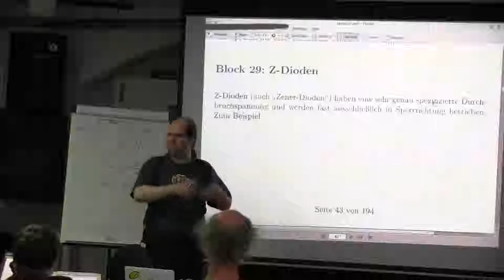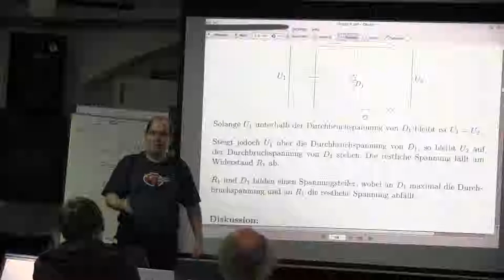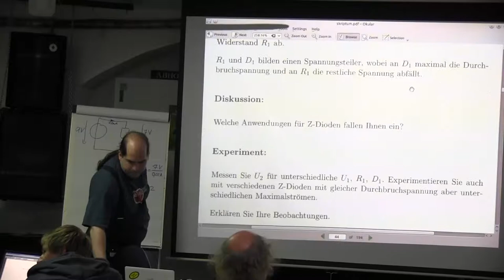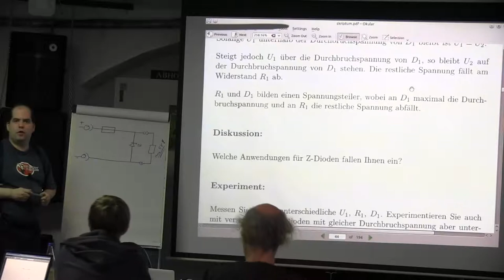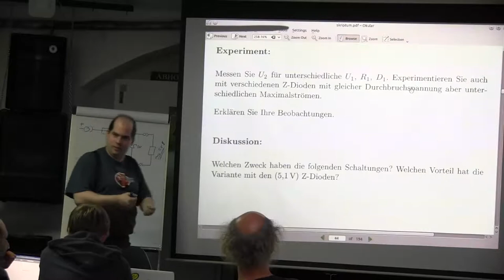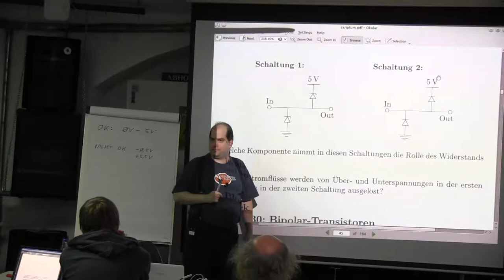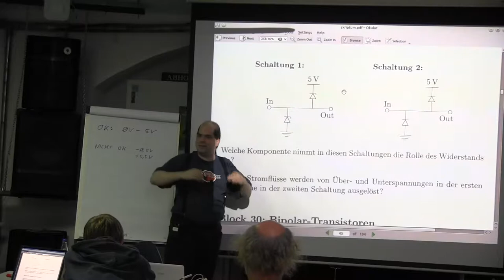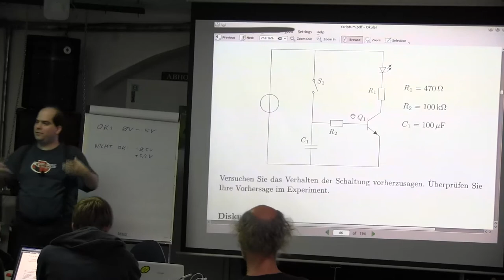Block 29: Z-Dioden